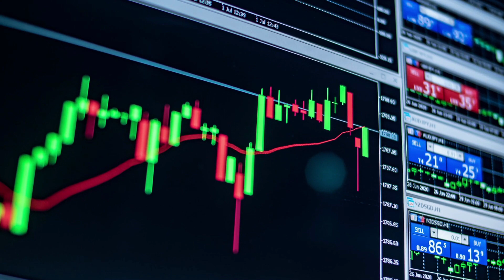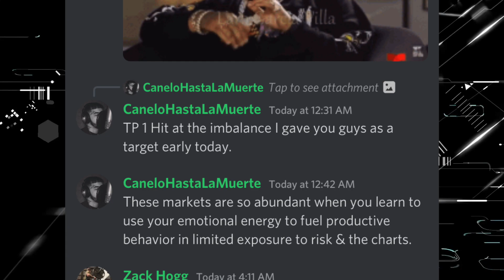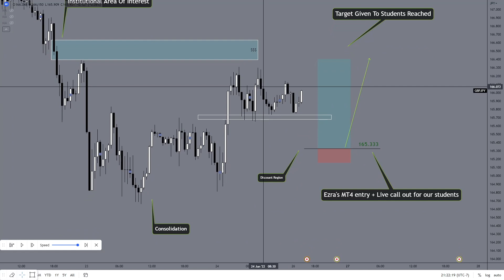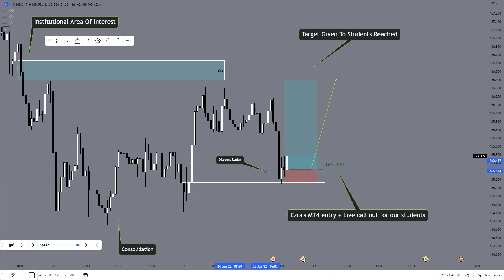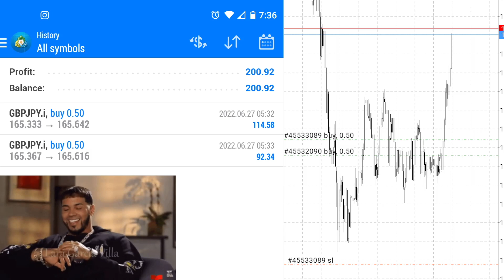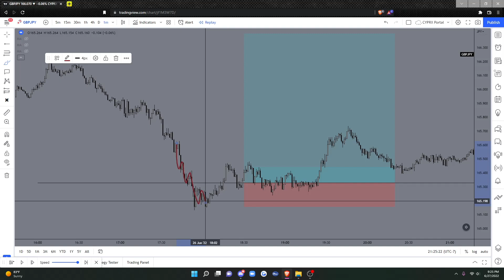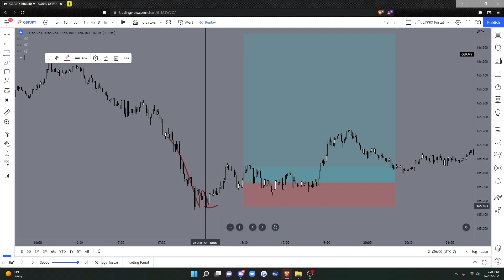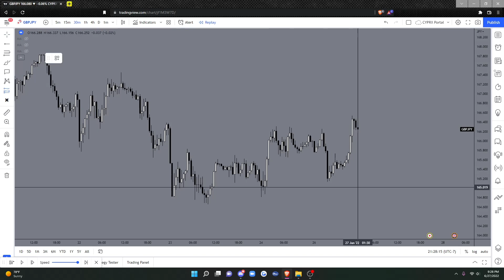THE ACCURACY SPEAKS FOR ITSELF | MUST WATCH TRADE BREAKDOWN | GBPJPY | XRP | FOREX | CRYPTO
DAY TRADING DOESN'T HAVE TO DRAIN YOUR PORTFOLIO! INTRODUCING ONE OF OUR CYPRX MENTORS

OFFICIAL WEBSITE  MENTORING PROGRAM VISIT:
Cyprx.teachable.com